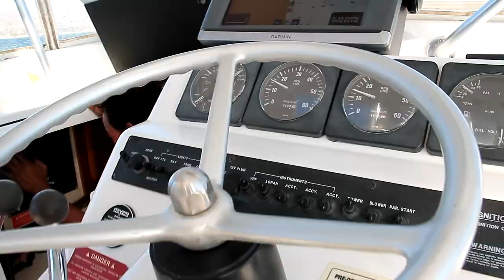Cigar Vixen's "Nicaragua is Hot" Travel Series | S01E01 (The Emerald Coast)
Welcome to the first episode of the series on my exclusive guide to exploring Nicaragua! We already know this beautiful country as one of the top best tobacco origins, but it's also an incredible tourism jewel.

On this first episode, we kick off our expedition at the Emerald Coast of Nicaragua, specifically at the Aqua Wellness Resort. Join me, as I discover its beautiful beaches, enjoy a fishing trip with friends and witness one of the most amazing sunsets I have ever seen. Plus, lots of fantastic cigar moments.